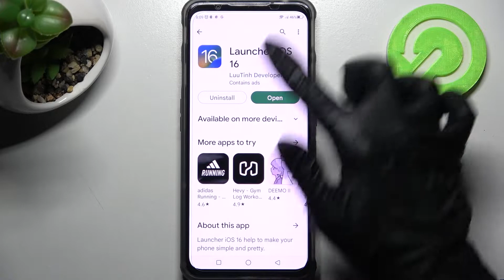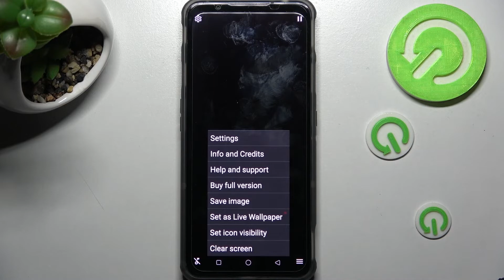How to Download and Apply Live Wallpapers on the Nubia Red Magic 7S - Magic Fluids Free App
Learn more about the ZTE Nubia Red Magic 7S:
In today's video tutorial we would like to showcase how you can use a free Play Store app called Magic Fluids in order to set live and colorful wallpapers on your Nubia Red Magic 7S smartphone. Therefore, we are humbly encouraging you to view this video and learn how to install live animated wallpapers for the home screen on Nubia Red Magic 7S mobile device.

How to set live wallpapers on the Nubia Red Magic 7S? How to use the Magic Fluid app on the Nubia Red Magic 7S? How to install live wallpapers on the Nubia Red Magic 7S?